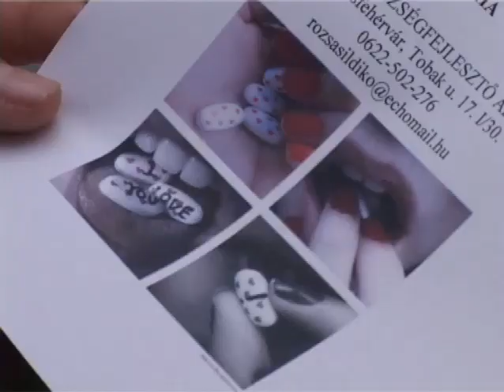Flashmob a drog ellen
Egy flashmobbal zárult ma délután a Drogellenes Világnaphoz kapcsolód rendezvénysorozat városunkban. A fiatal önkéntesek meglepő módját választották annak, hogy felhívják kortársaik figyelmét a rájuk leselkedő veszélyekre.